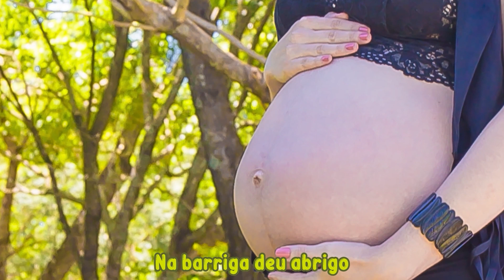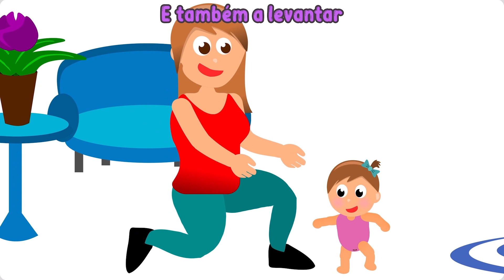Canções selecionadas para Crianças | Coletânea de vídeos infantis | Livia e Laura e os Bolotinhas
Música da Mamãe, Era uma casa muito engraçada, Minhoquinha faz Ginastiquinha, Noite Feliz e Atirei o pau no Gato.
Seleção de músicas infantis para toda a família.

Música é uma ótima maneira de ensinar as crianças boas práticas. Os bebês e as crianças, quando expostos a bom conteúdo infantil, agregam conhecimento e se divertem ao mesmo tempo.
Aqui as crianças encontram músicas educativas e cantigas de roda famosas como: Atirei o pau no gato, pintinho amarelinho, a dona aranha, o sapo não lava o pé, borboletinha ta na cozinha, a janelinha abre e fecha. Mas também produzimos muitas músicas educativas autorais como músicas que falam da família, mamãe, reloginho (horas), canção das vogais (aeiou), minhoquinha faz ginastiquinha e etc. Historinhas populares também são musicalizadas aqui como os três porquinhos, chapeuzinho vermelho. Tudo isso no estilo de animação da galinha pintadinha, bobzoom, mundo bita e outros desenhos que alegram a criançada.
Venham se divertir e aprender com a Livia, Laura e os bolotinhas!

eamfl